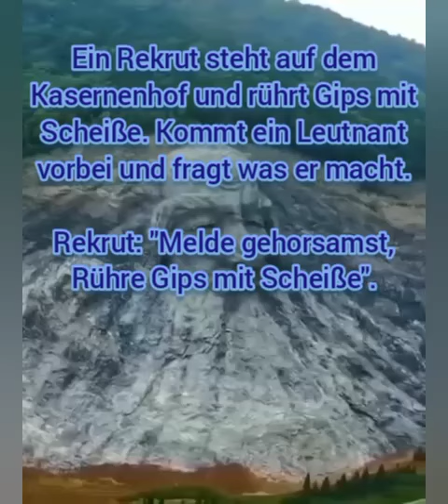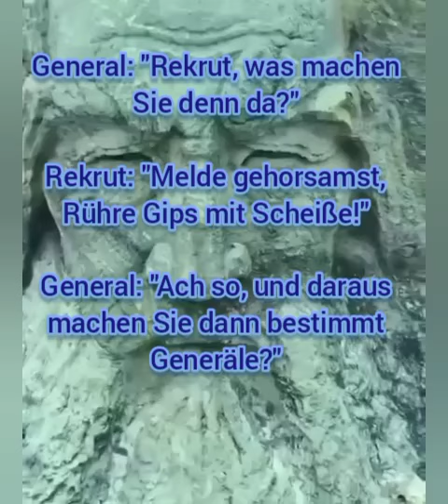2 Witze Lustiges Lachen schwarzer Humor 😆